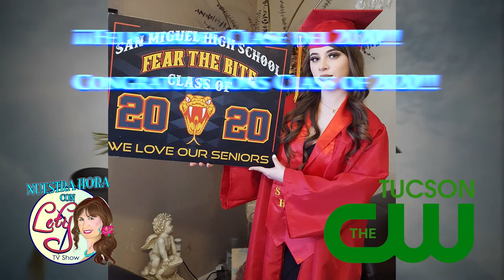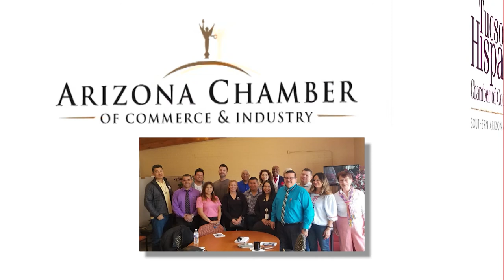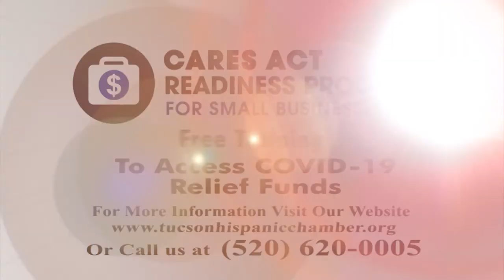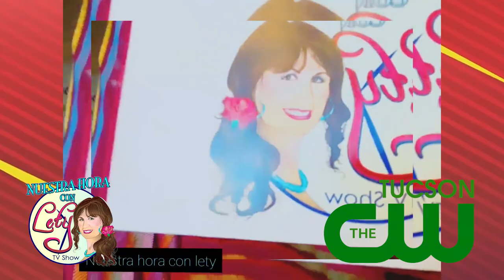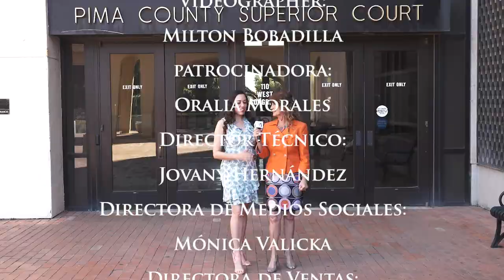Nuestra Hora Con Lety - May 2020 Show #3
Watch us every Sunday at 4 PM on CW Tucson.